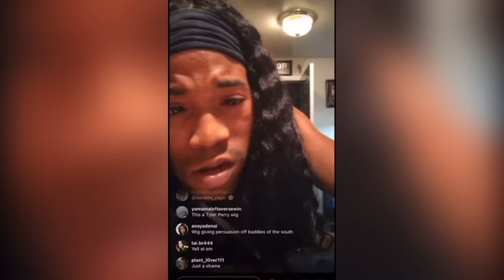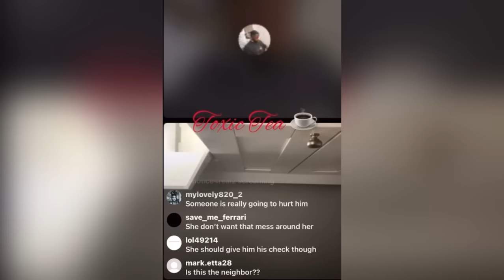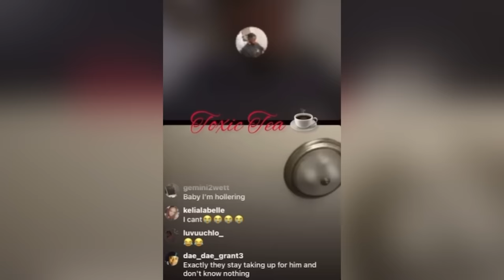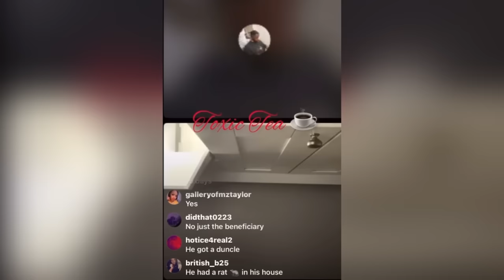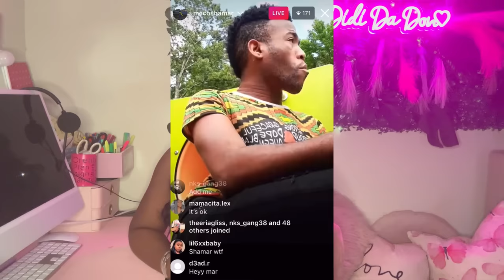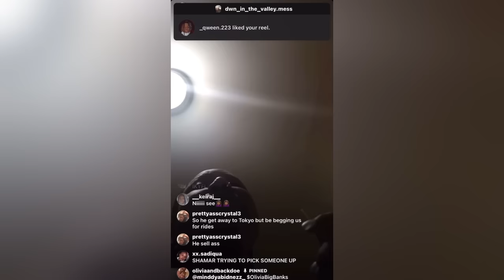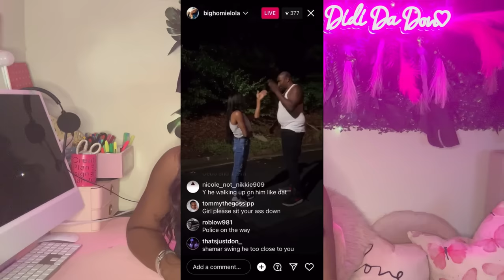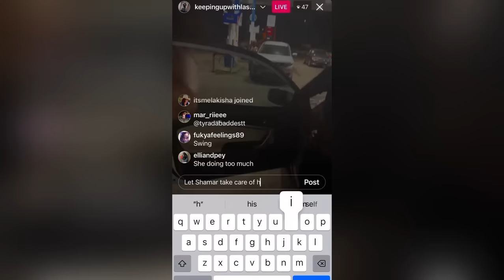WHAT YOU NEED TO KNOW ABOUT SHAMAR | Video Breakdown of Shamar Mcco FT YESOUL G1 SCREEN BIKE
Thank y'all for watching my video, like I said I made this video with no ill intentions simply to entertain and inform.

Y'all I really love the screen on this bike! SO BIG and makes it easy and fun to workout while playing videos! Definitely my favorite feature thank you again YESOUL!